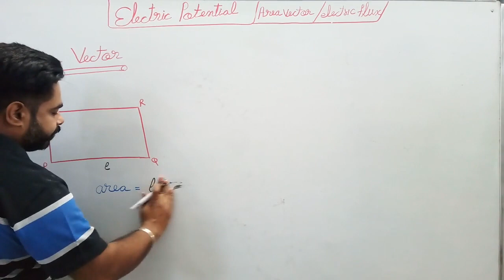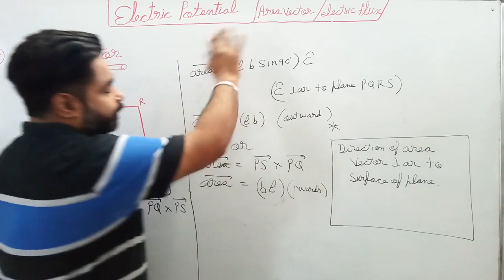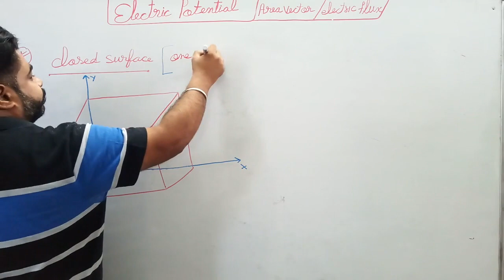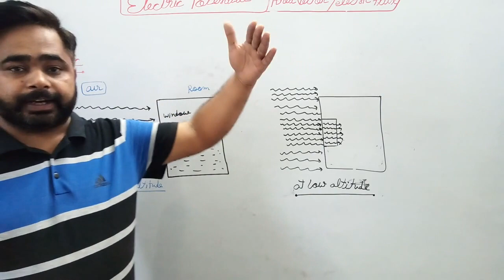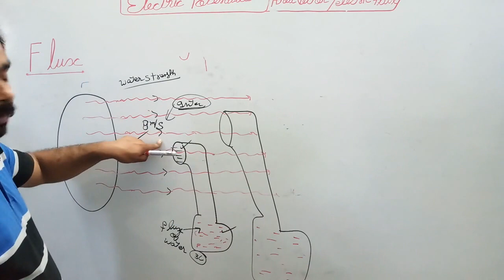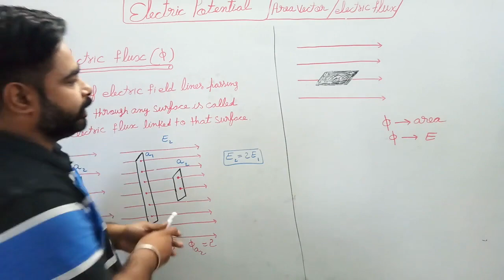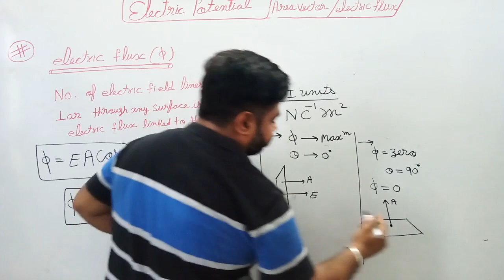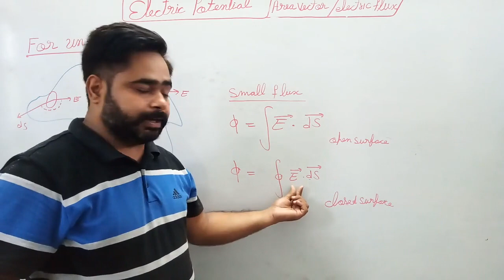ELECTROSTATIC//LEC-15//CLASS 12//KANG PHYSICS